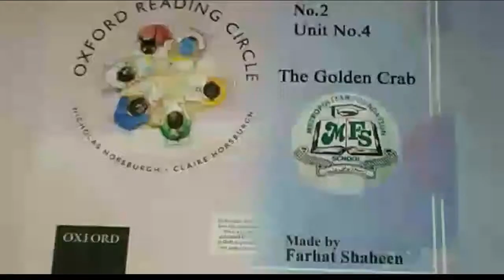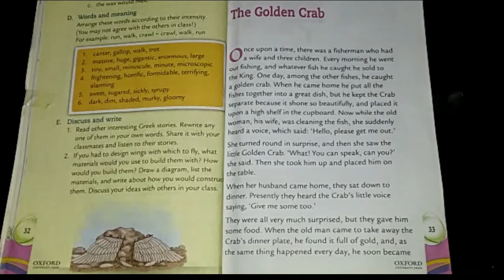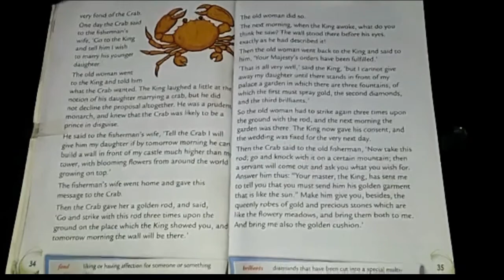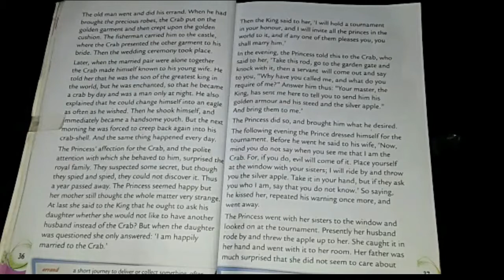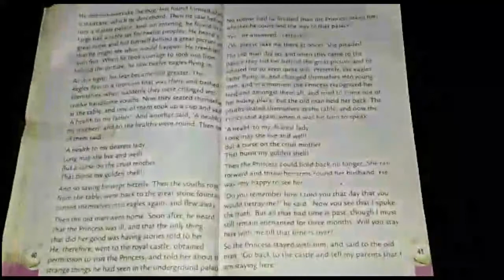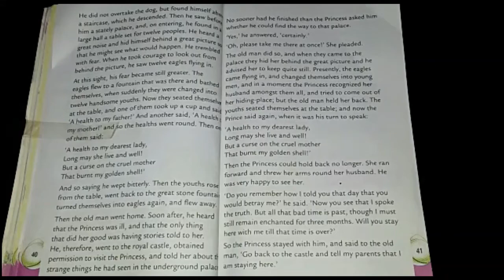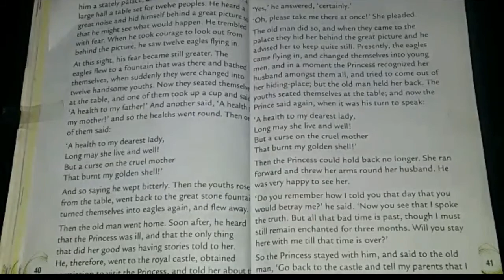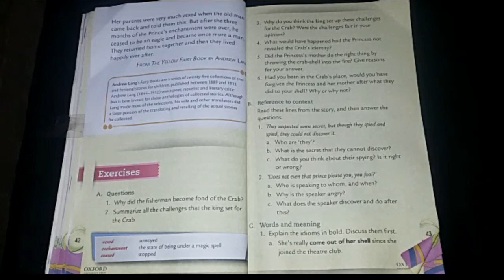Class 6 English A |The Golden Crab | 17th Aug 2020